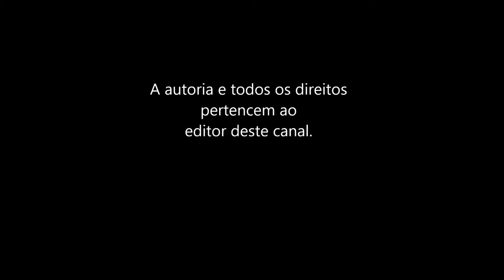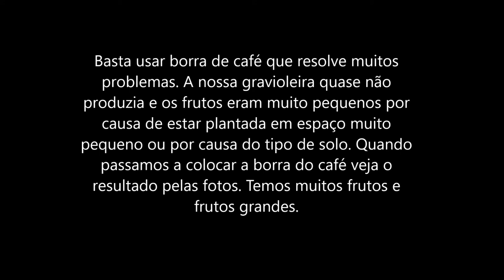Gravioleira: Graviola Muito Mais Produtiva Sem Gastar Nada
Quando você precisar comprar produtos farmacêuticos e de drogarias pela internet clique no link e nos ajude. e nos ajude compartilhando com seus amigos.

Aumente a sua produção  de graviola de forma simples e grátis